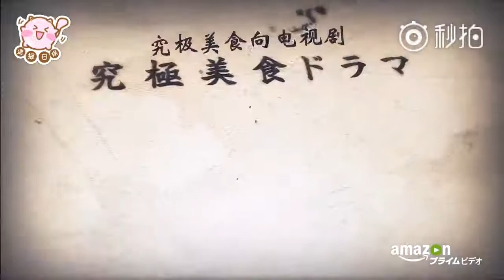【2018日劇預告】《紺田照的合法食譜》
主演： 龍星涼、山本舞香、青柳翔、木村了、稲葉友、筱田麻里子等。

一部集極道、校園、美食三種題材為一體的美食劇！ 3月6日開始配信。